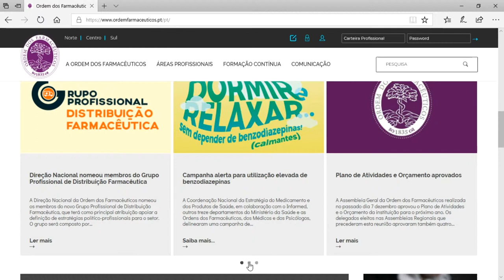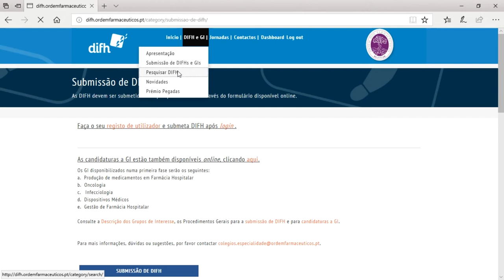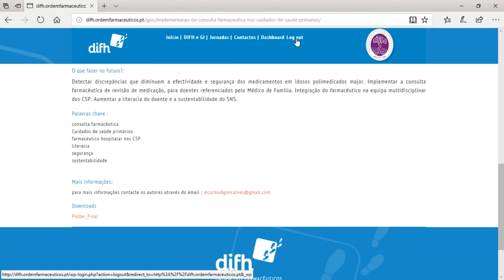DIFH - Submissão de Iniciativas em Farmácia Hospitalar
Saiba como submeter as suas iniciativas em Farmácia Hospitalar.